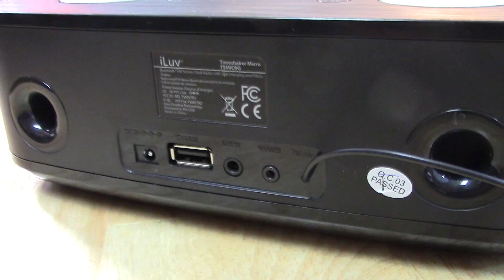Unboxing TimeShaker Micro iLuv - Review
Hoy les tenemos el desempaquetado y primeras impresiones del TimeShaker Micro de la compañía iLuv, este parlante Bluetooth es también alarma, Radio FM, cargador USB y Pillow Shaker viene en dos colores, blanco o negro y su costo es de solo $49.99 dólares, el TimeShaker lo consideramos muy útil y perfecto para tenerlo en nuestra mesa de noche.
El TimeShaker lo hemos estado usando ya por 3 semanas y cumple sus funciones a la perfección, se conecta vía bluetooh con nuestro dispositivo móvil sea Android o iOS para escuchar música, viene con radio FM, cuenta con una ranura USB para poder cargar nuestro dispositivo móvil y finalmente trae un pequeño accesorio llamado Pillow Shaker “Almohada vibradora”, es una patente de iLuv que se encuentra pendiente, este pequeño accesorio que se conecta al TimeShaker Micro por medio de un cable de 1 metro ½  se coloca debajo de la almohada y vibra al agregar una alarma, esto quiere decir que en vez de estar sonando y despertando al resto de personas en el cuarto simplemente comienza a vibrar en nuestra almohada sin despertar a nadie mas.
El único problema que hemos encontrado en este accesorio es el cable, si eres de esas personas que se mueve mucho podría ser complicado, hubiera sido mejor que el Pillow Shaker haya sido inalámbrico pero requeriría de mas baterías y conexión por medio de bluetooth encareciendo el producto, de todas maneras el resto de funciones las cumple muy bien y estamos muy contentos con el TimeShaker.